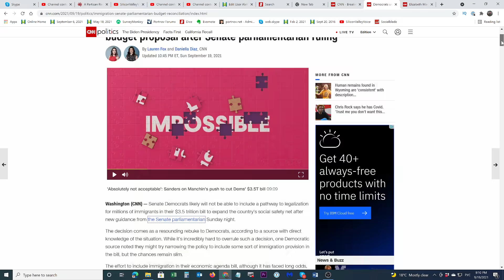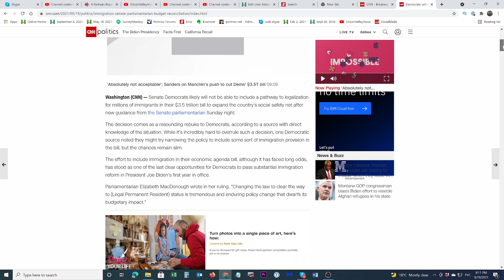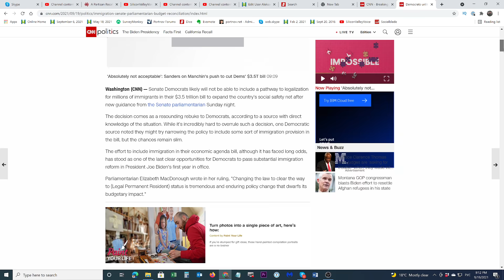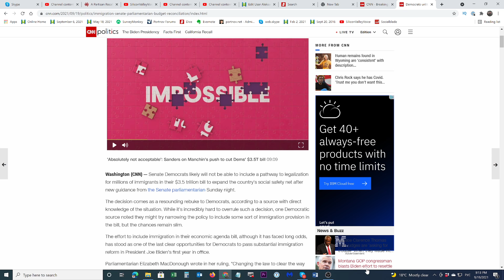В иммиграционной реформе демократам отказано - привязать ее к бюджету не удалось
Senate Parliamentarian решила, что бюджет и иммиграция не срастаются в одном законе